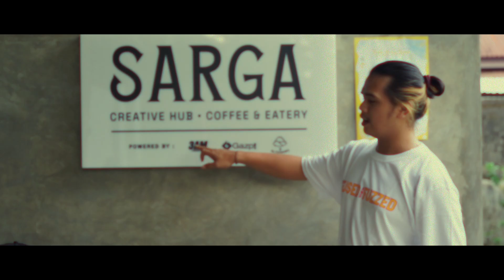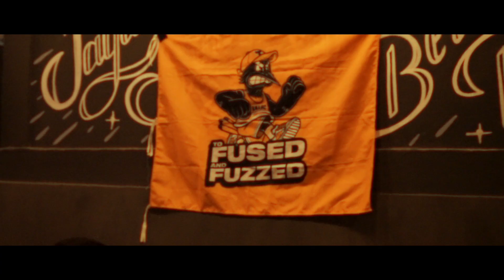TO FUSED AND FUZZED SUMATOUR 2022